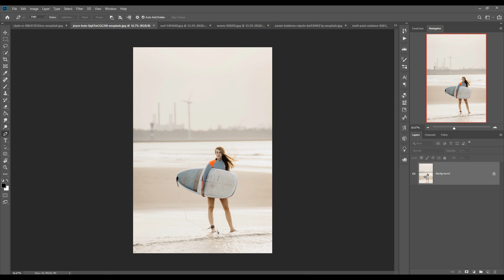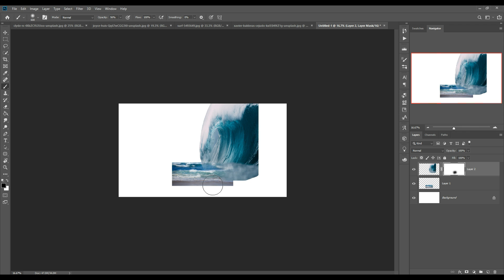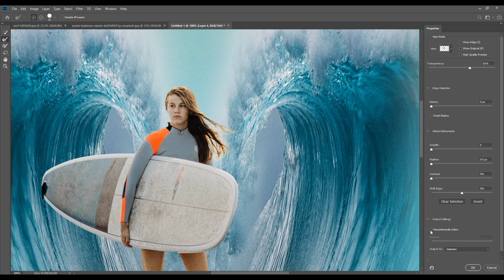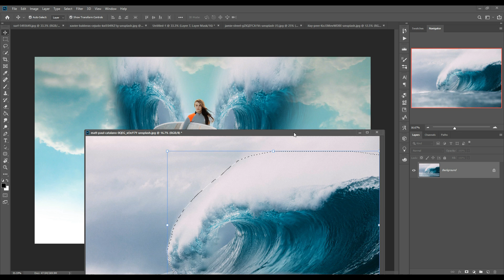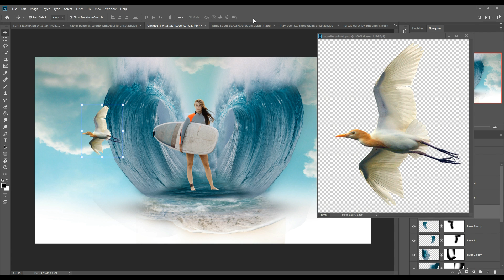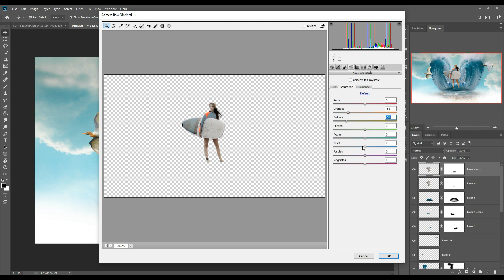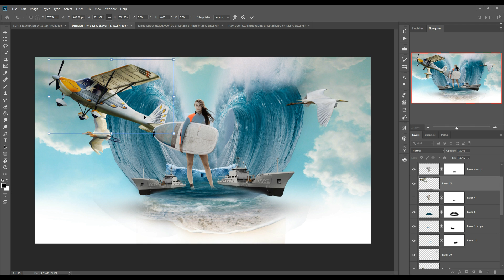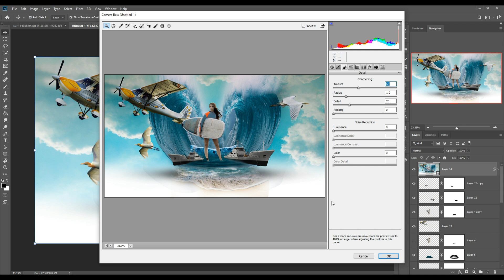Surfing Digital Art Photoshop Concept Tutorial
In this video tutorial learn how to use color tone and how to use filter and layer masking and also know how to use selection tools and warp tool to band any image or adjust any image and also know the adjustment of camera raw filter and color balance adjustment layer in photoshop.
This one is just an basic concept of digital art created on photoshop but if you spent more time you can get more better result in photoshop or your digital art.